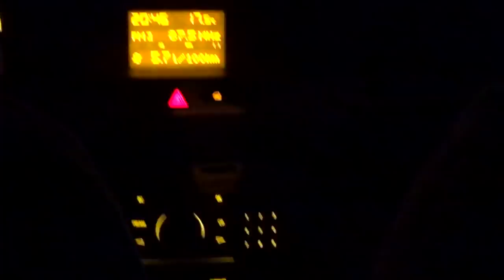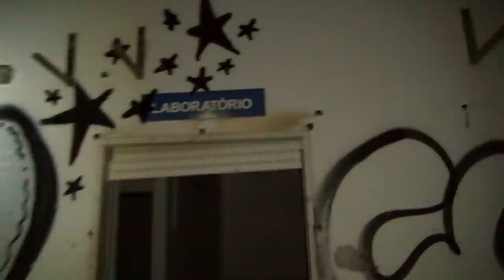FOMOS EM UMA FABRICA ASSOMBRADA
Perto de onde moramos existe uma fabrica onde se fala muito na aldeia. A relatos de que o local é assombrado então decidimos ir ver se realmente a Fabrica é Assombrada. E aconteceu algo lá que não esperavamos.

Venha para o Machinima junto comigo. Aqui você pode colocar seu canal em uma network seria e prestativa